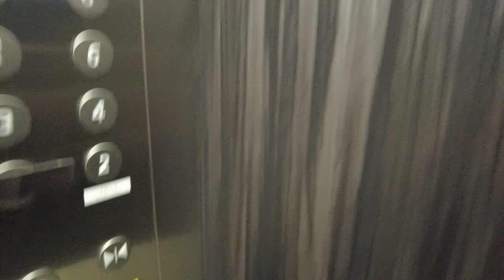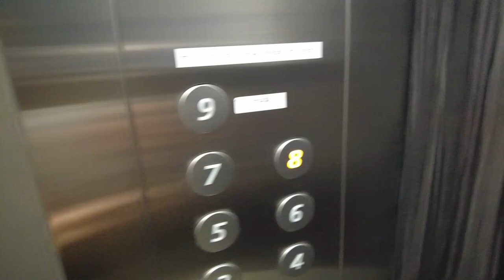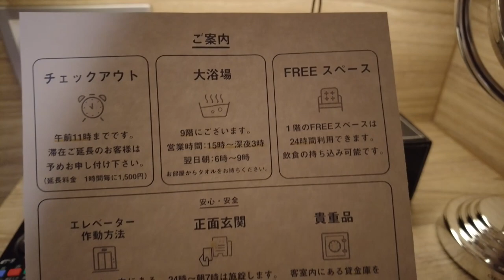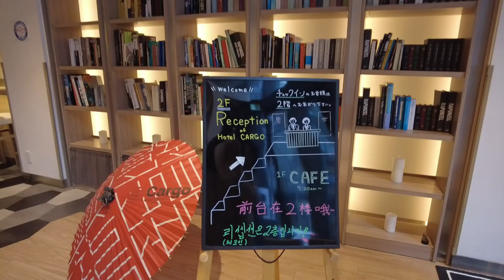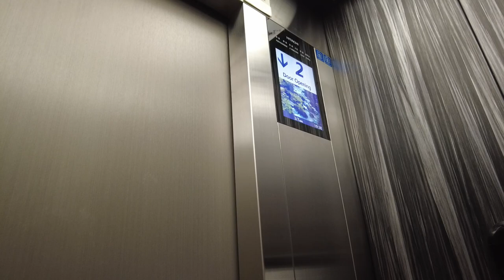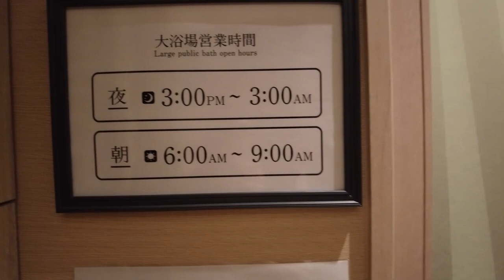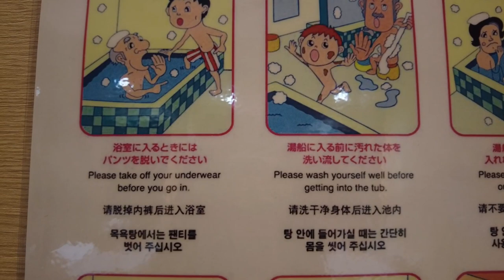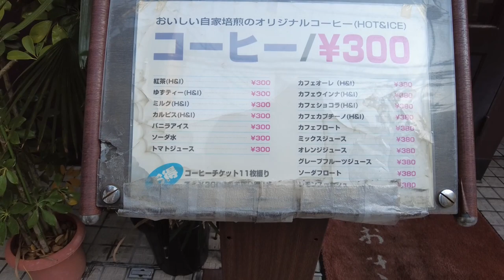$19! The Perfect Location/FEMALE ONLY🚫🙅‍♀️Capsule Hotel: Cargo Shinsaibashi, Japan🇯🇵カプセルホテル 心斎橋カーゴ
Safety for women: ★★★★☆
Hotel: HOTEL Cargo Shinsaibashi
Location: Osaka, Japan
Room: Capsule room for female
Price:  2,500  JPY (the price may vary)

*You can close the curtain when you sleep, but that's the only protection you have because you can't lock doors at any capsule hotels. So, you may be worried about it. When I stay here, it was okay though. But we never know who would stay when we stay.

▼Recommended capsule hotel videos in Other areas

Auto-Reclining Bed Capsule Hotel😴🛌Male Exclusion Zone🚫🙅‍♀️The Millennials Kyoto /カプセルホテル ザ・ミレニアルズ京都

■HOTEL Cargo Shinsaibashi ■
Featuring free WiFi throughout the property, HOTEL Cargo Shinsaibashi offers accommodations in Osaka, 0.7 mi from Glico Man Sign. Guests will find a 24-hour front desk at the property.

There is a 24-inch TV in guest rooms which comes with free Video On Demand service. Free magazines and manga comics are available as well. Towels and free toiletries including toothbrushes are included.

A public bath and open-air bath are available from 15:00-03:00 (next day) at HOTEL Cargo Shinsaibashi. Bath amenities including shampoo, conditioner and make-up remover are provided for guest's convenience. A high-tech toilet and shower room are provided on each floor.

Guests can reach Shinsaibashi Station in 8 minutes on foot. Kyocera Dome is about a 20-minute train ride away. Osaka Castle is 1.4 mi away. The nearest airport is Osaka Itami Airport, 8.1 mi from HOTEL Cargo Shinsaibashi.

Timeline
00:00 Opening
00:16 Arriving at HOTEL Cargo Shinsaibashi
01:08 Room tour
04:16 Floor tour
05:24 Hotel tour
06:36 Going out for dinner
09:00 Bath time
10:41 A new day